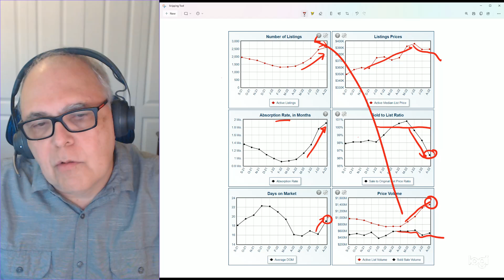El mercado de bienes raíces - agosto 2022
Estas estadísticas están basadas en la data proveniente de la base de datos del Space Coast MLS en ventas residenciales en el condado de Brevard, FL.